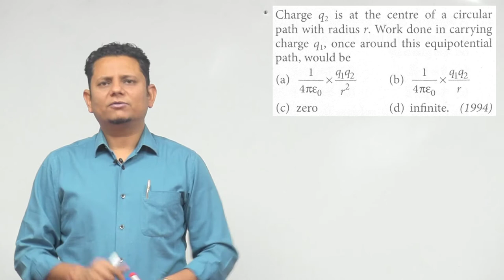Charge q 2 is at the center of a circular path with radius r. Work done in carrying charge q 1, once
Charge q 2 is at the center of a circular path with radius r. Work done in carrying charge q 1, once around this equipotential path, would be